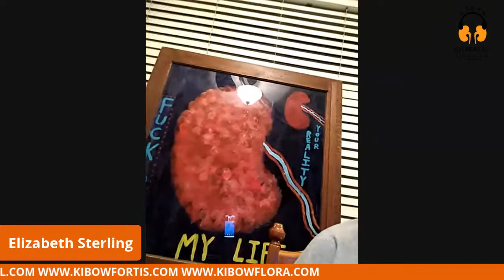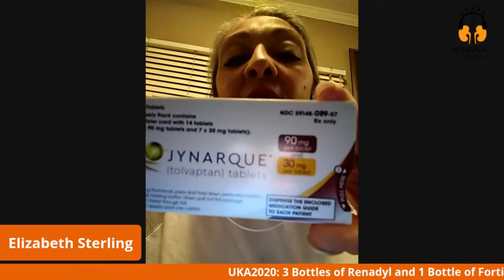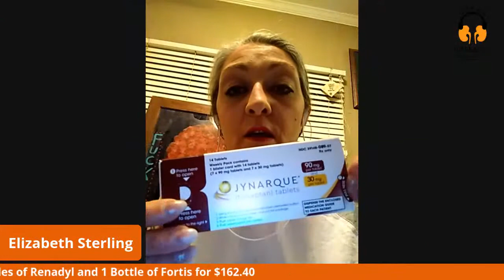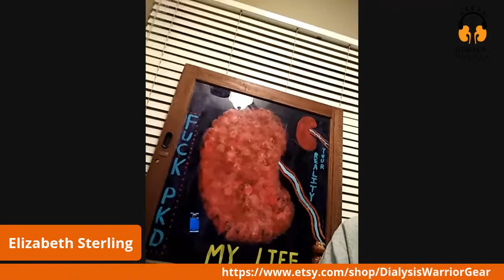Urban Renal Talk with Tamika & Steve; Talking Poly Cystic Kidney Disease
Tune in this Thursday April 2nd at 9:00 PM EDT for a live broadcast of Urban Renal Talk with Tamika & Steve. Our guest is  Elizabeth Sterling who's in stage 3B ADPKD (Autosomal Dominant Polycystic Kidney Disease). Elizabeth will share her story of being approved for a clinical trial to slow the progression of PKD. This will be a show you don't want to miss!!